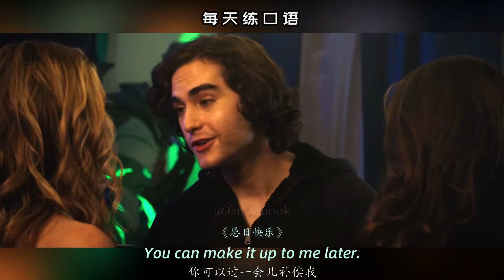【A37】看电影学英语口语~Make it up to（竖版+文本+下载：公众号费纸墨客）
看电影学英语口语~Make it up to. 跟着美剧电影学英语，每天一句日常生活用语，一起学习一起进步！